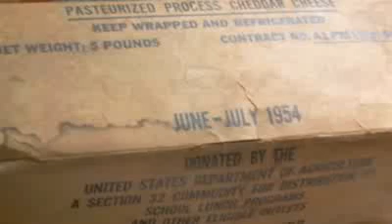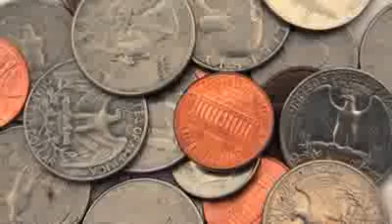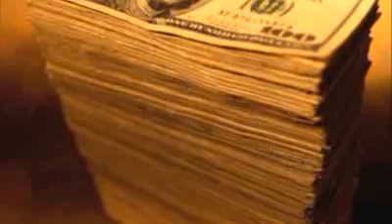Safari Black - Stack It Up (Produced by DJ Vaughn)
Safari Black is a hip-hop vegan.
for holistic approaches to transform SELF